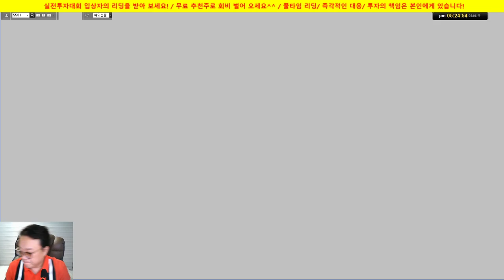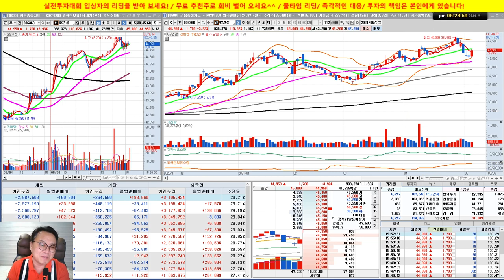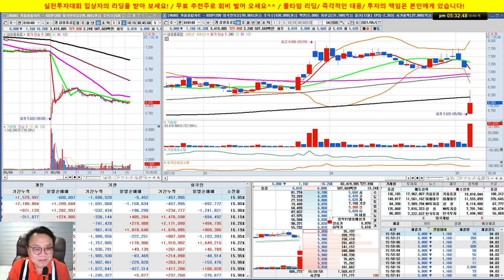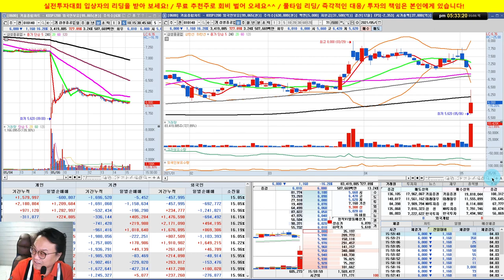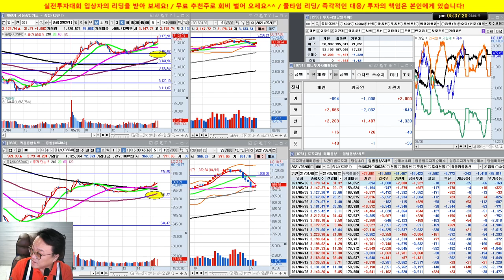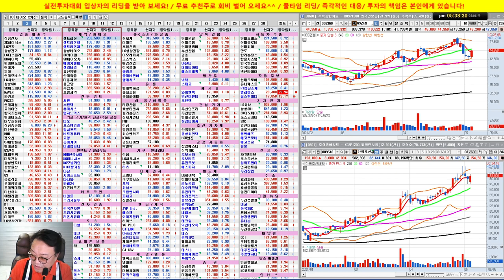GS건설, LG화학, 한국조선화학 대박/실전투자대회 입상자 닥터케이의 주식방송/21/05/06